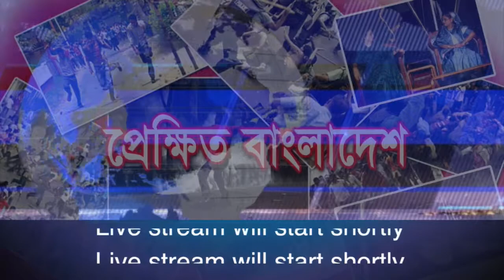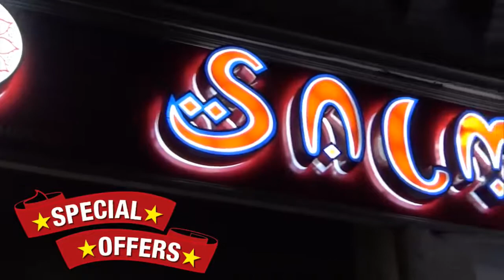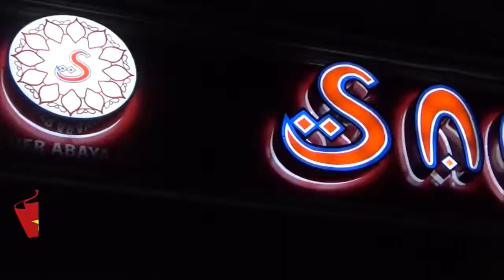Prekhit Bangladesh | Episode 56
Watch Live Prekhit Bangladesh | Episode 56
বাংলাদেশসহ বহি:বিশ্বের সর্বশেষ রাজনৈতিক পরিস্তিতি নিয়ে এনাম চৌধুরীর উপস্থাপনায় LB24TV নিয়মিত আয়োজন – টকশো " প্রেক্ষিত বাংলাদেশ"
আজ আলোচনা হবে বাংলাদেশের বিচার ব্যবস্থার ইতিহাসে কোনো প্রধান বিচারপতি ক্ষমতাসীন দলের তোপের মূখে পড়ে দেশ ত্যাগ এবং পরবর্তীতে দুর্নীতির অভিযোগ উঠা নজিরবিহীন I প্রধান বিচারপতি ছুটি নিয়েছেন এবং তার ক্যান্সার রোগ হয়েছে বলে সরকারের আইনমন্ত্রী এটর্ণী জেনারেলের পক্ষ থেকে বলা হলেও প্রধান বিচারপতি দেশ ত্যাগের সময় দেয়া বক্তব্য হলো -' বিচার বিভাগের মর্যাদা বা স্বাধীনতা নিয়ে তিনি শংকিত এবং তিনি অসুস্থ নন' I সবচেয়ে অবাক করা বিষয়, প্রধান বিচারপতি'র স্ত্রীকে বিমান বন্দরে আটকে দেয়া হয়েছে !প্রধান বিচারপতিকে এখন পর্যন্ত বহিস্কার করা হয়নি I সাংবিধানিক ভাবে তিনি এখন পর্যন্ত "প্রধান বিচারপতি" I তার অনুপস্থিতিতে 'ভারপ্রাপ্ত প্রধান বিচারপতি' হিসেবে বিচারপতি আব্দুল ওয়াহ্হাব মিয়া কে নিয়োগ দিয়েছেন রাষ্ট্রপতি কিন্ত ভারপ্রাপ্ত প্রধান বিচারপতি সুপ্রীমকোর্ট প্রশাসনে ব্যাপক পরিবর্তনে হাত দিয়েছেন যা সাংবিধানিক ভাবে তার এক্তিয়ার এর বাহিরে হিসেবে মন্তব্য করছেন আইনজ্ঞরা I ওপর দিকে সরকারের পক্ষ থেকে ব্যাপক প্রচারণা চালানো হচ্ছে প্রধান বিচারপতির বিরুদ্ধে দুর্নীতির অভিযোগ উঠেছে সে গুলোর সুরাহা না হওয়া পর্যন্ত তিনি আর স্বপদে ফিরতে পারছেন না I আবার দেশে থাকাকালীন সময় অনেকে বলেছিলেন প্রধান বিচারপতিকে অরে তার চেয়ারে বসতে দেয়া হবে না ! এসব নানা জল্পনা-কল্পনার মধ্যে প্রধান বিচারপতি নজিরবিহীন কায়দায় 'কথিত' ছুটি নিলেন এবং দেশ ত্যাগ করলেন ! প্রধান বিচারপতির দেশ ত্যাগ, দেশে আইনের শাসন , বিরোধী দলের ভূমিকা এবং প্রবাসীদের বিভিন্ন দাবি সম্পর্কে আজ কথা বলবেন —–
বাংলাদেশ জাতীয় সংসদের বিরোধী দলীয় হুইপ ,
সংসদ সদস্য-সেলিম উদ্দিন
বিশিষ্ট আইনজীবী , লেখক এবং বিশ্লেষক
ব্যারিস্টার নাজির আহমেদ
Please tune into: Facebook.com/LB24tv